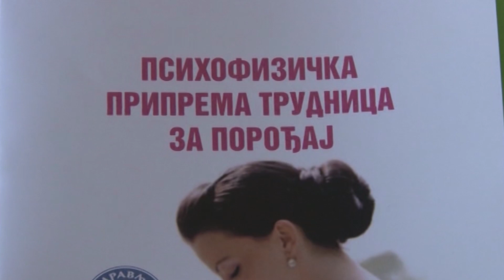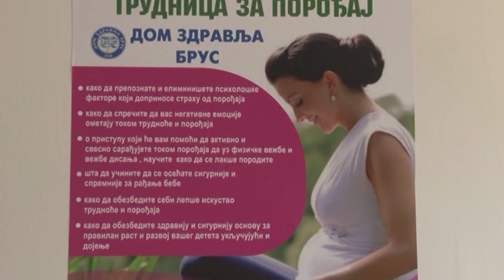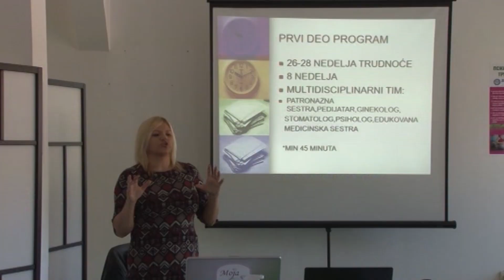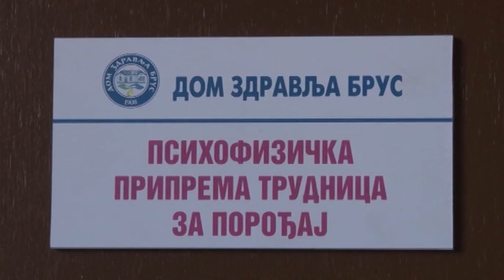U BRUSKOM DOMU ZDRAVLJA NOVA SALA ZA PSIHOFIZIČKU PRIPREMU TRUDNICA ZA POROĐAJ 25.03.2024.